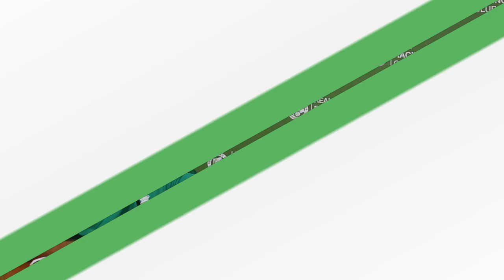Presentación Joan Maynau · 17 de septiembre de 2020